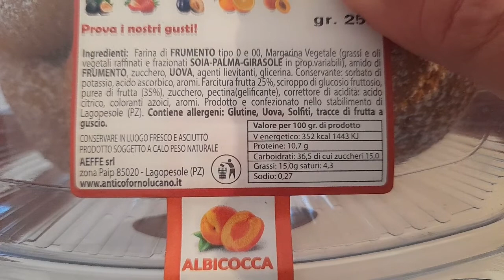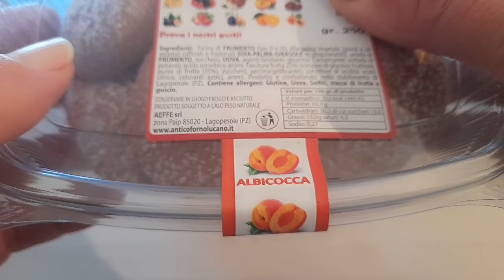3 confezioni di Fagottini farciti all'albicocca Antico Forno Lucano, la mia spesa dolce.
Fagottini a pasta frolla morbida ripieni di confettura all'albicocca dell'Antico Forno Lucano. Ne ho comprate ben 3 confezioni, in pratica una mini spesa dolce.